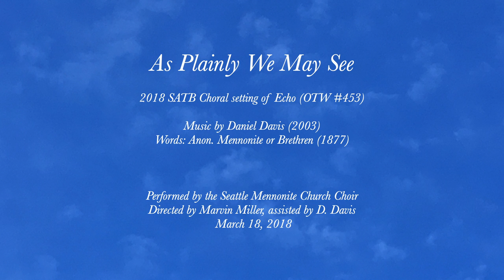As Plainly We May See, (Echo) DAVIS, Daniel Paul. Music for Choir.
As Plainly We May See is an SATB setting of the original two-voice canon ECHO. The actual music was first composed as incidental music to a 2003 theatrical production of "The Crucible" at the Albuquerque Little Theater and was immediately adapted with these words to Standard and Shape Note notation. Echo first appeared in High Desert Harmony 53b in 2004. It was then included in the Albuquerque Mennonite special collection of sacred songs On The Way #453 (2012). It has also been arranged for Viola and Bassoon. While living briefly in Seattle in 2018 I reworked the canon into a choral anthem (SATB) and was given the opportunity to teach it to the Seattle Mennonite Church Choir. The striking words were included in American Hymns Old and New and were identified as Anonymous Mennonite, 1877. To date, I have not met a single Mennonite person who knows these words. In a brief conversation with one of the text editors for the new Mennonite hymnal Voices Together publ. 2020. The best he could determine is that it was more than likely, not Mennonite, but possibly a text by an anonymous Brethren poet and written earlier than 1877. The quest for the poetic source continues!